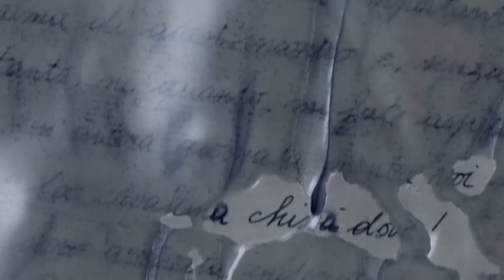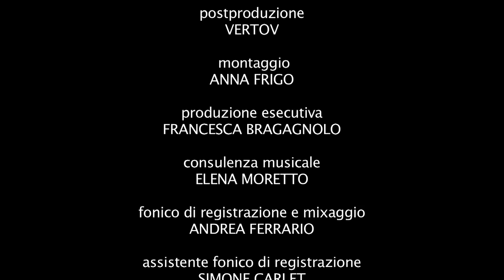Claude Debussy - Clair de lune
Extract from Suite Bergamasque. Piano: Gloria Campaner. Regia: Luca Scarzella
Studio Vertov (Milano) 2013